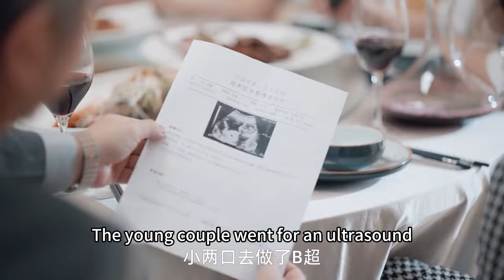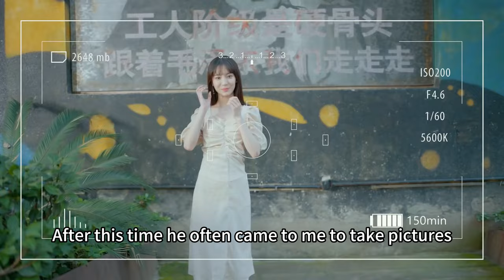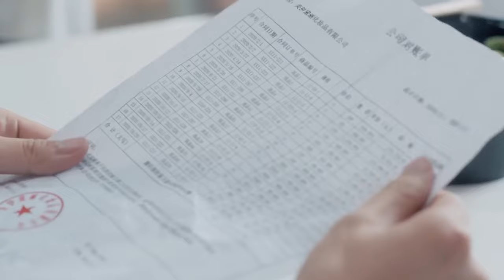小三和丈夫結婚，誰料前任大鬧婚禮現場，丈夫憤怒離場⚜ChineseDrama​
剧名（Drama Name):【⚜亲子鉴定师手记/Paternity Appraiser 】完颜洛绒 许潇晗 肖燃 蒋毓玮 葛布